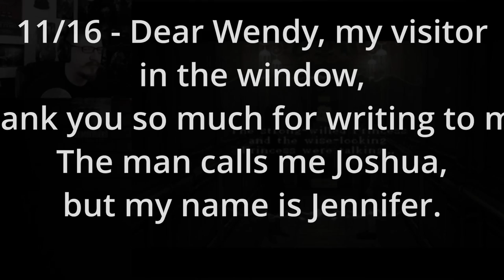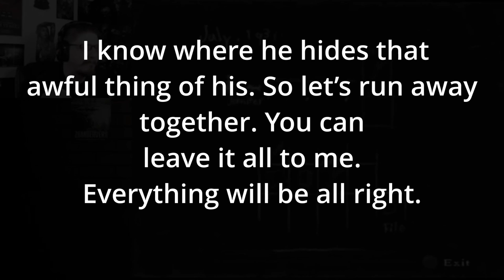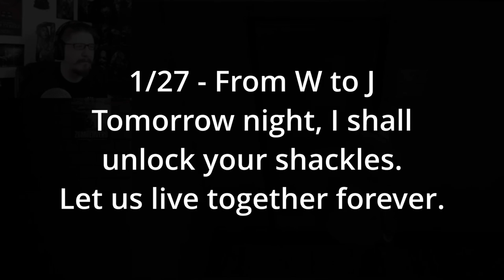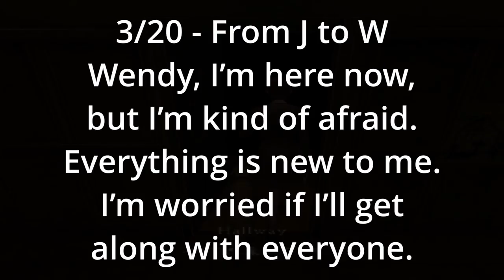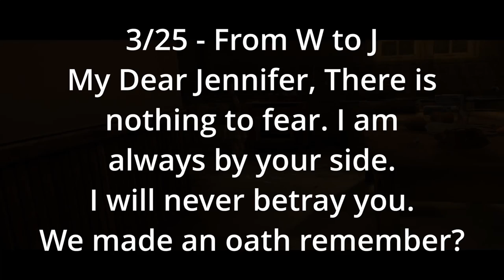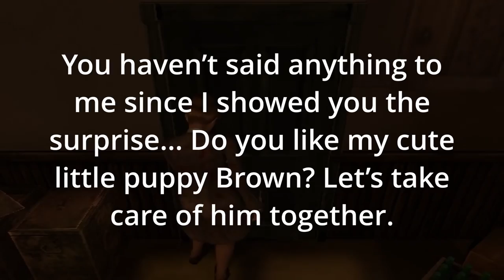Princess of the Red Rose - The Dark Spiral of Wendy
We love Rule of Rose here in the classroom, but we have managed to neglect one of the most important stories in the game, The Princess of the Red Rose herself. Wendy.